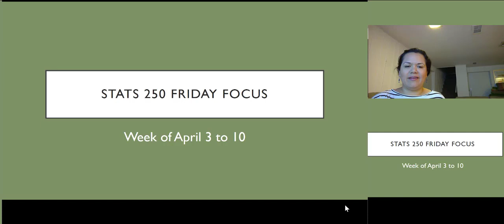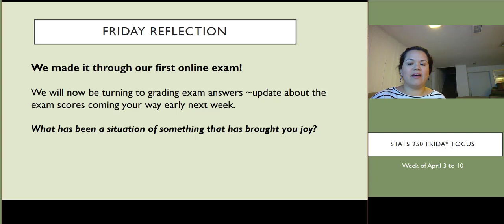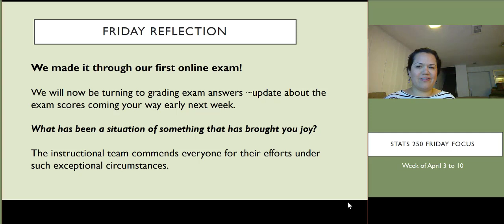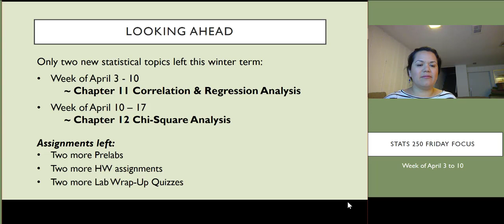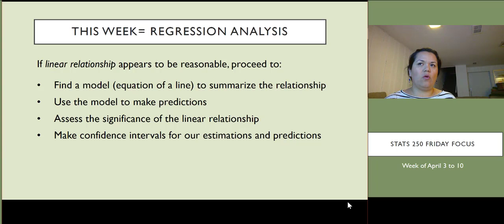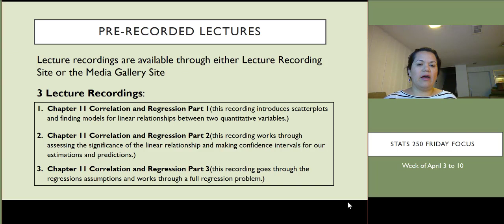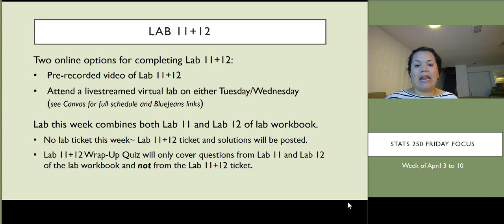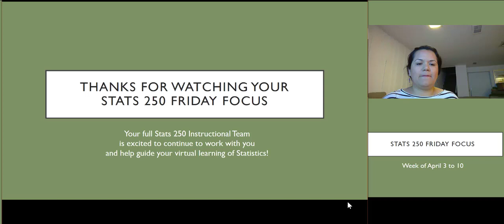Friday Focus April 3